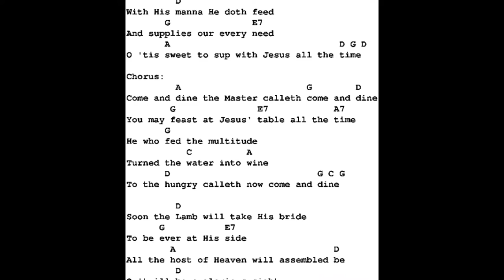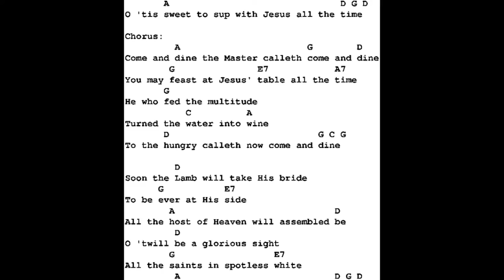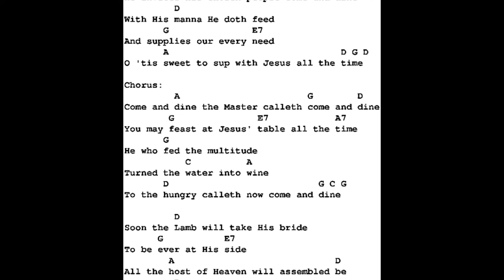Come and Dine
HAPPY GOODMAN FAMILY